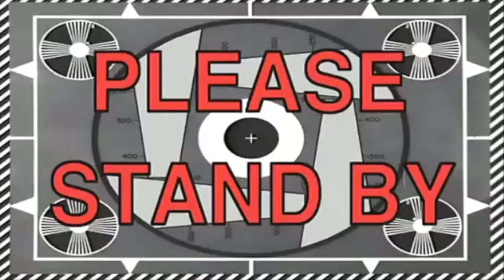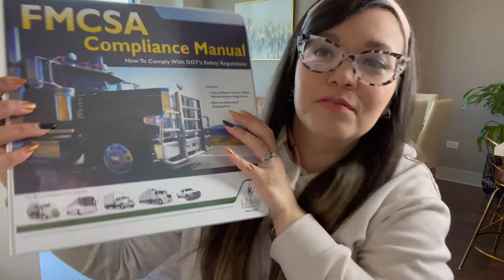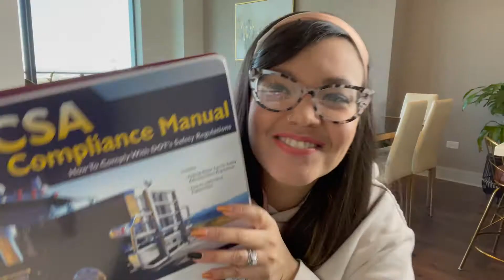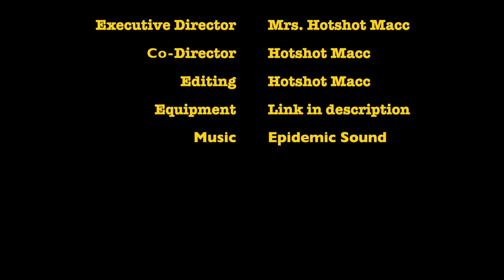How and Why I started a Hotshot Trucking Company with My Husband Hotshot Macc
Currently accepting applications for owner-operators. If interested fill out this inquiry form and someone from our team will contact you.
 (ALL EQUIPMENT)

ELD
KeepTruckin makes fleet safety and tracking super simple with solutions like Smart Dash-cams, ELD Compliance, and GPS Tracking.
You can save $100 or more towards your KeepTruckin - Now MOTIVE purchase with my referral

OTR CAPITAL: SAVE ON FACTORING WITH (GET A SPECIAL RATE USING OUR LINK)

Best Loadboards
DAT LOADBOARD

Best for Hotshot Trucking: Truck StopRefer friends and get an Amazon.com Gift Card.
Once your friend joins Truckstop.com, depending on the plan that they purchase, you'll both get a $10 or $25 Amazon.com Gift Card.
▶︎ HotShot Trucking Essentials 👇🏽👇🏽👇🏽

SECUREMENT ITEMS FROM MYTEE PRODUCTS 👇🏽👇🏽👇🏽 (Please use this link)

COMPANY SWAG:
Queensboro

INCFILE: GET YOUR LLC FREE AND EASY